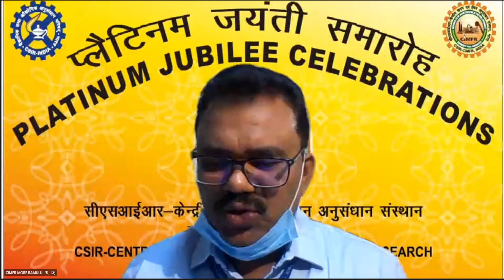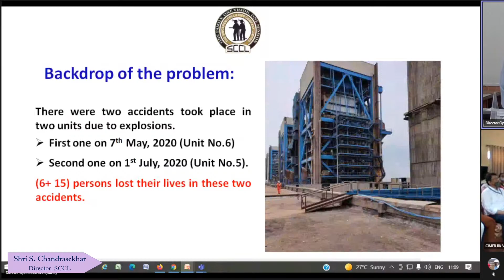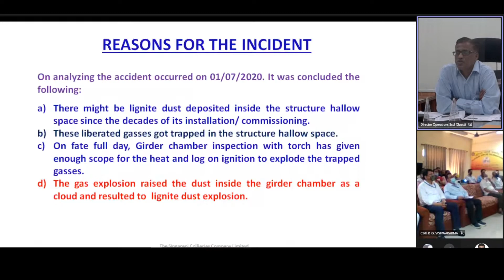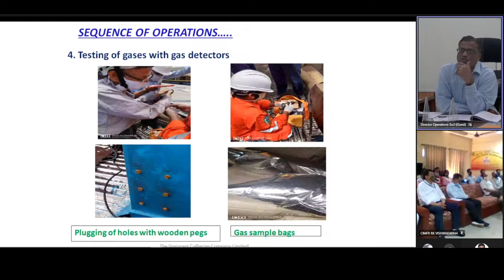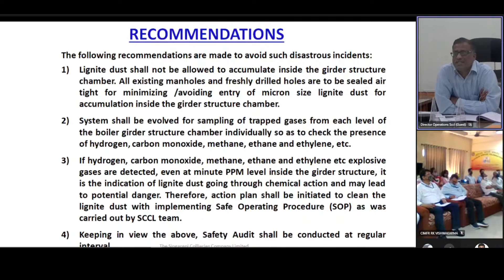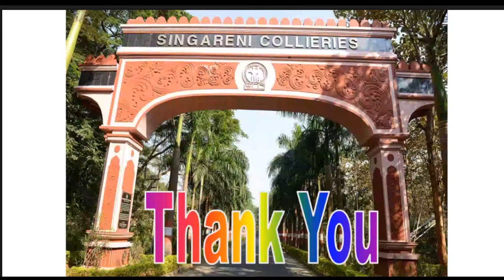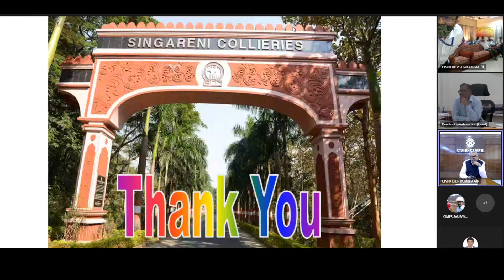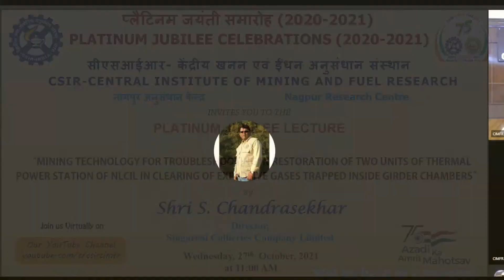CSIR-CIMFR Platinum Jubilee Lecture on 27th October, 2021 at 11:00AM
CSIR-Central Institute of Mining and Fuel Research, Nagpur Research Centre is organizing Platinum Jubilee lecture (Online) on 27th October, 2021 at 11:00AM